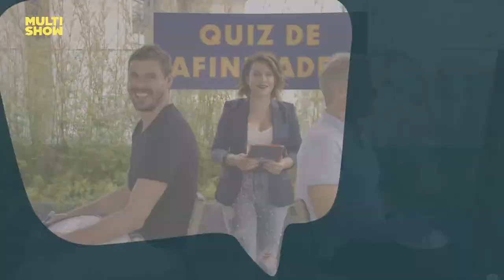Bernardinho deu uma bronca INESQUECÍVEL no filho Bruninho! 😱 | Vai, Fernandinha | Humor Multishow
Ser filho do técnico do time que você faz parte não deve ser moleza, viu? Ninguém melhor que o Bruninho, filho do Bernardinho, para confirmar isso! No Quiz da Afinidade, Fernanda Souza quer se pai e filho realmente sabem tudo um do outro.

📆 PROGRAMAÇÃO 📆

▶ Os Roni - Seg, Qua, Qui, Sex | 11H e 19H30
▶ Vai Fernandinha! - Seg a Sex | 18H
▶ Big Quiz Brasil - Toda Semana

👨‍👩‍👦 ELENCO 👨‍👩‍👦

Fernanda Souza
Bruninho
Bernardinho

🎥 ASSISTA TAMBÉM 🎥